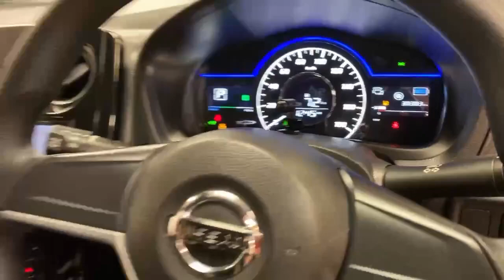2020 Nissan Note 1.2 HYBRID AUTO E-POWER W/360 PARKING CAMERA